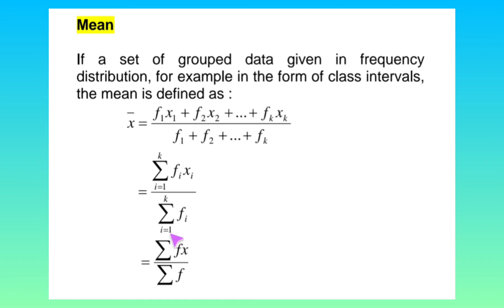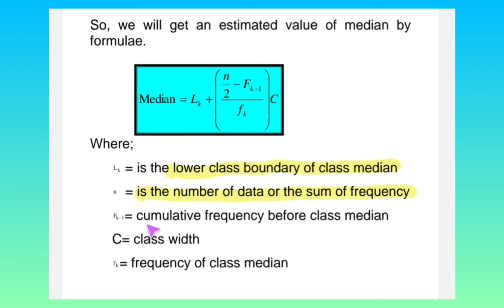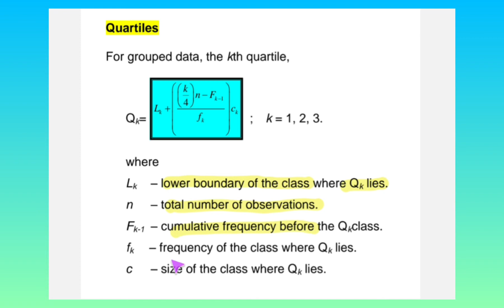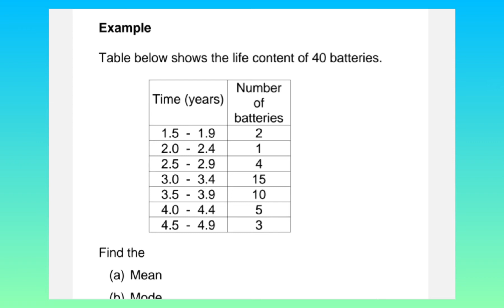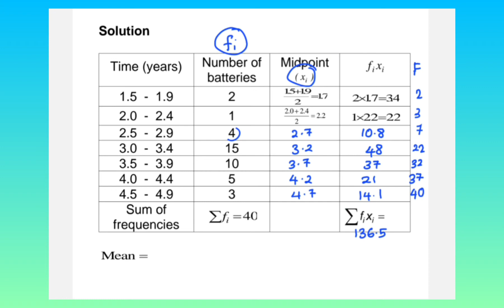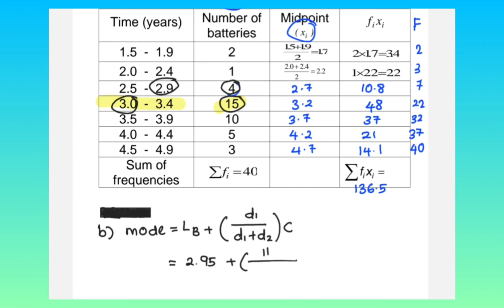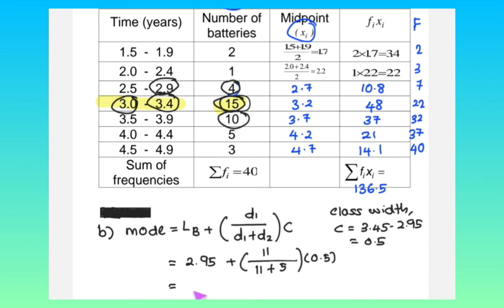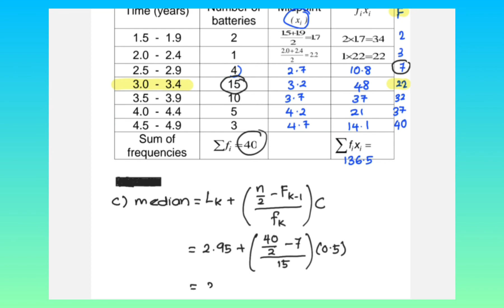LECTURE 2 PART 2 - DATA DESCRIPTION